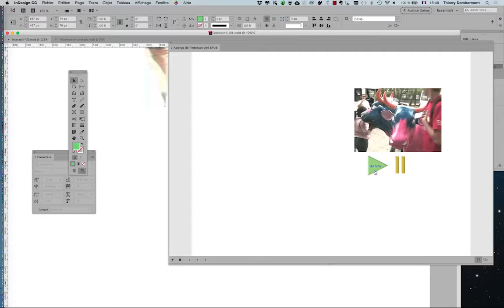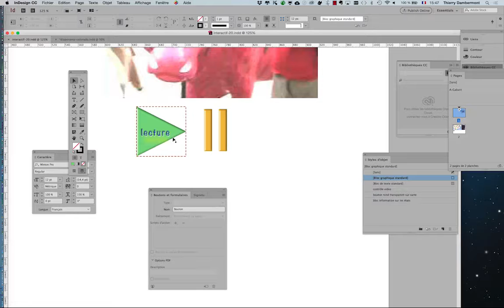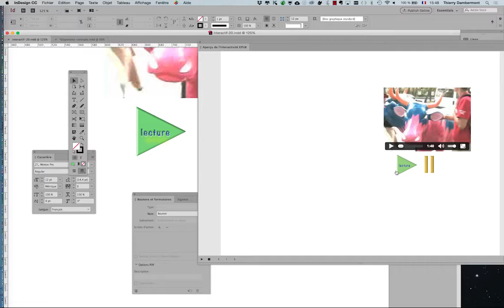IVE ID SERIE 2 part 34 720 - Adobe InDesign pour les identités visuelles d'entreprise, T Dambermont